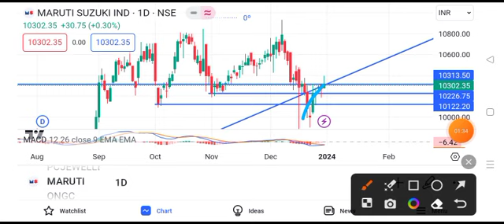maruti suzuki share price target || maruti suzuki share news